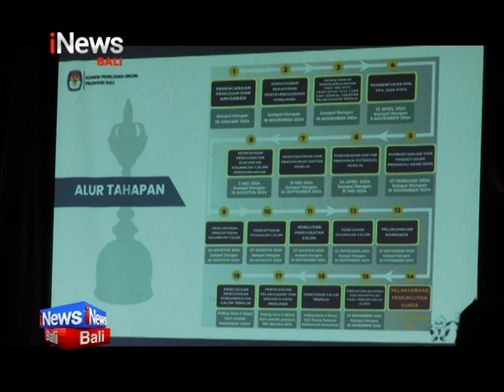Polda Bali Siap Sinergi Dengan KPU Jelang Pilkada Bali 2024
Denpasar - iNews Bali, 9 Mei 2024, Polda Bali Siap Senergi Dengan KPU Jelang Pilkada Bali 2024